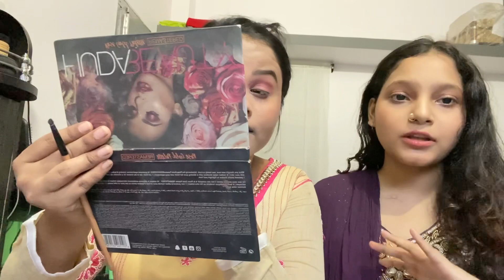dailyvlog Day6 Ghar me Shadi Suru ho Gai❤️Phla Function tha aj😍hmne bht enjoy kre🤩😍